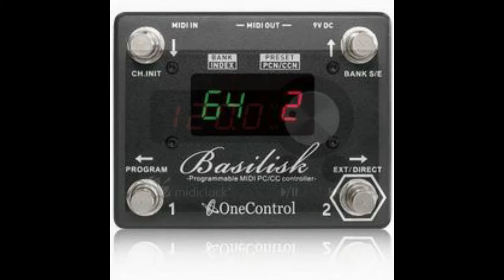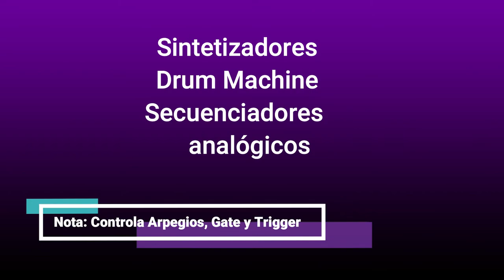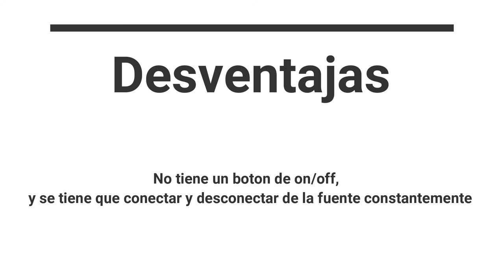Midi Clock / Doepfer MSY2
Video sobre la interfaz Doepfer MSY2